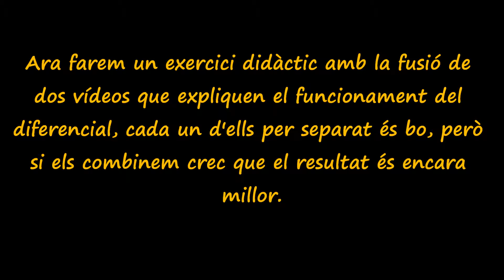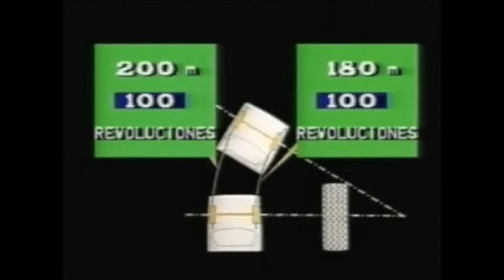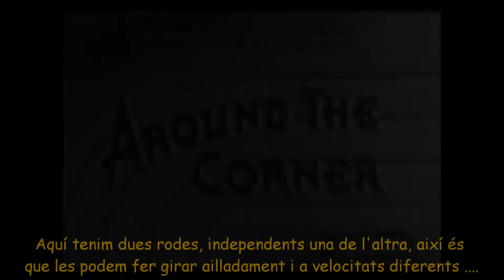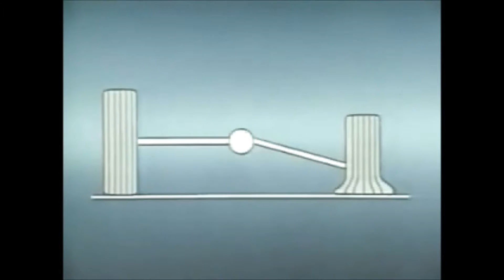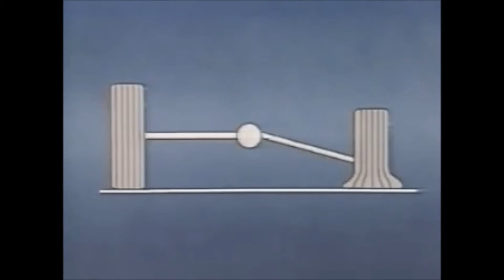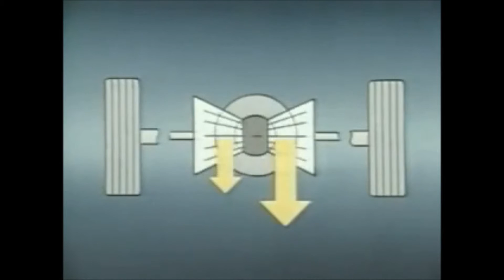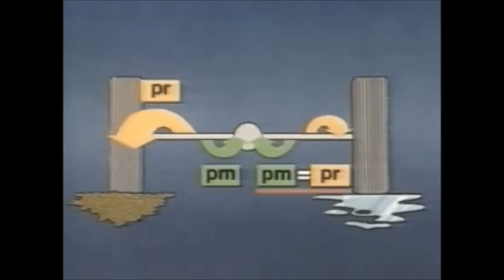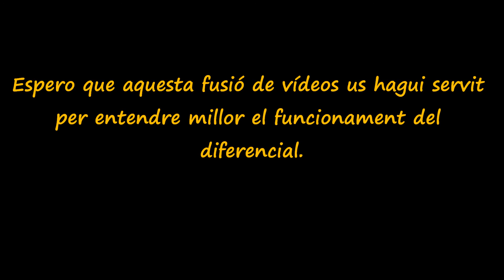Funcionament del diferencial